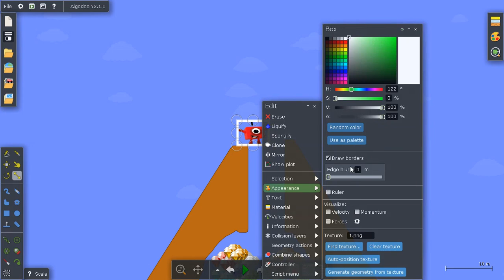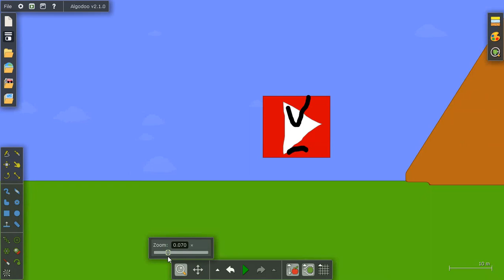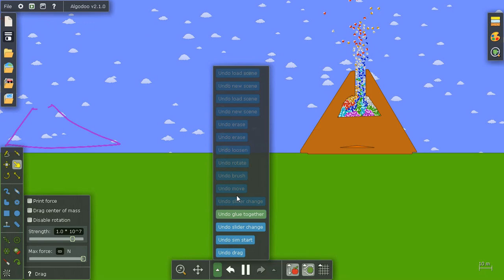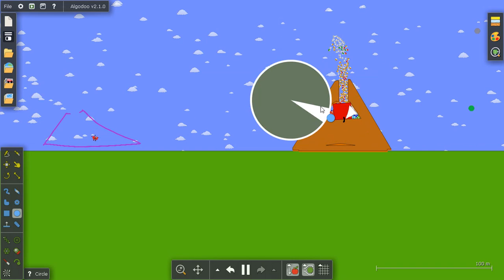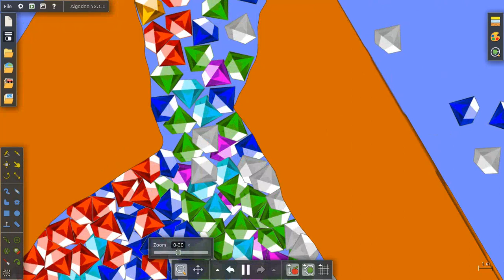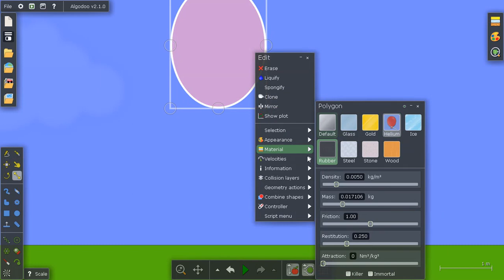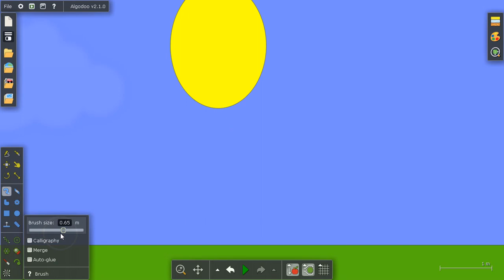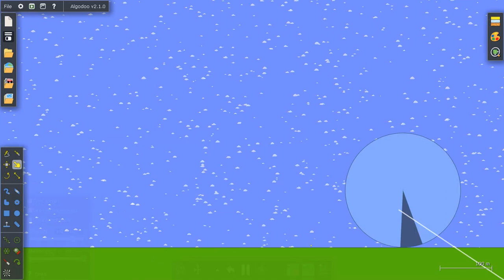Algodoo Volcano and Balloon!